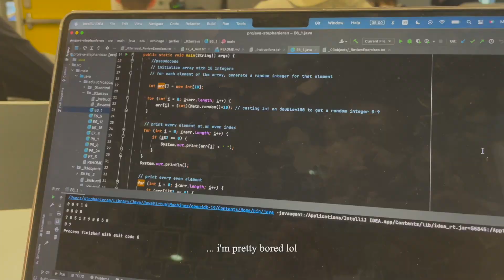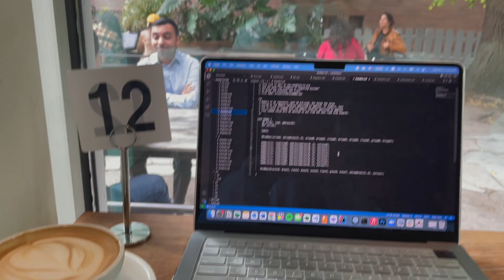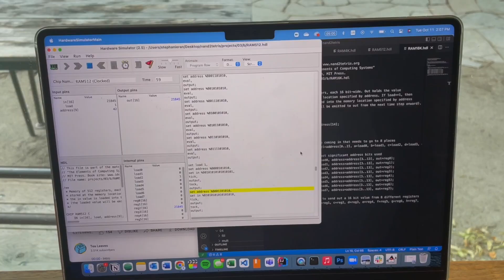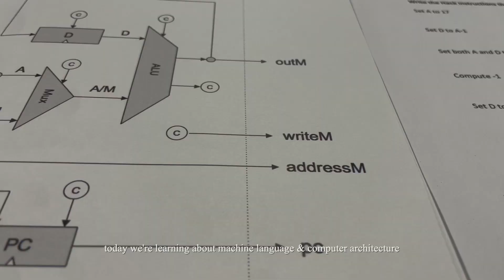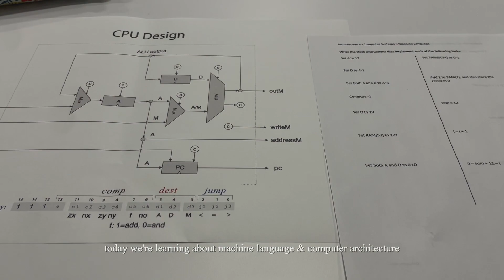STUDY VLOG | productive days at UChicago: classes, coffee shops, & coding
A lil study vlog for you guys! It's my first time making a video with this style… lmk if you guys like it! Happy to do more bc i love making these hehe :)
For those of you new here... hi! I'm Steph, a senior at UChicago studying computer science and biology. I make videos on college and other random stuff! Welcome to my little corner of the internet!

✿ video/audio stuff:
iPhone 12
FCPX